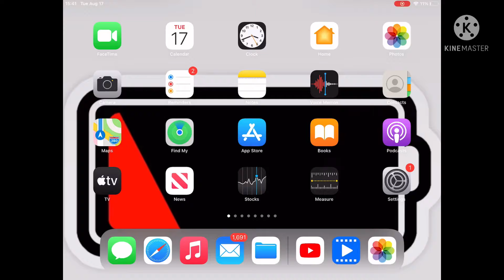When you forget to charge your battery